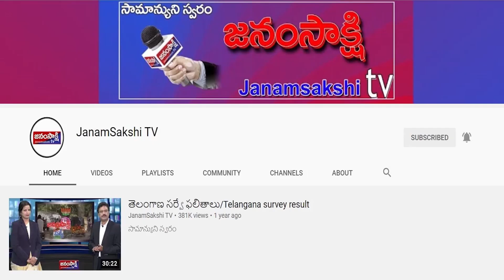ఫటాఫట్ న్యూస్ | Janamsakshitv